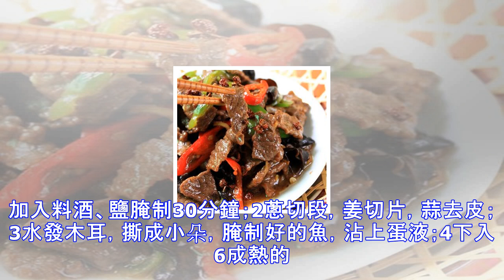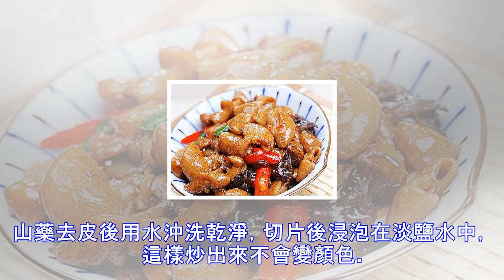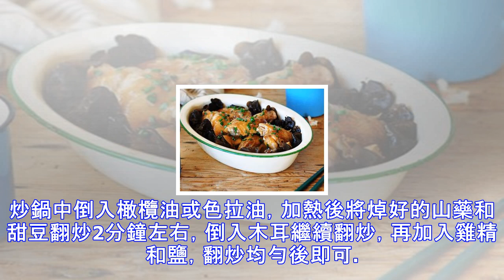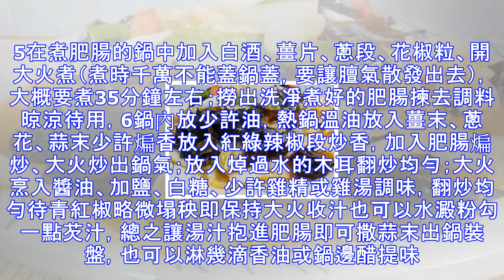黑木耳怎麼做好吃？16道黑木耳做法，做給家人嘗嘗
豆腐黑木耳炒白菜 豆腐；白菜；木耳(水發)；雞精；福調和油；精鹽；步驟1豆腐洗凈待用；2將豆腐切成長條；3熱鍋冷油，放入豆腐條，煎至兩面金黃。4鍋底留油；5放入黑木耳和白菜；6放點鹽，繼續翻炒；7放入煎好的豆腐條；8放點雞精，翻炒均勻起鍋；帶魚燒木耳 木耳(水發)；帶魚；雞蛋；蔥；姜；蒜；食鹽；醬油；醋；料酒；植物油；白糖；水；步驟1帶魚洗凈，去內臟，切成段，加入料酒、鹽腌制30分鐘；2蔥切段，姜切片，蒜去皮；3水發木耳，撕成小朵，腌制好的魚，沾上蛋液；4下入6成熱的油鍋煎制，煎至兩面金黃後撈出瀝油；5鍋中留底油，下入蔥姜蒜炒出香味；加入醬油、白糖、醋和清水燒開後，下入木耳；6加入炸好的帶魚段...